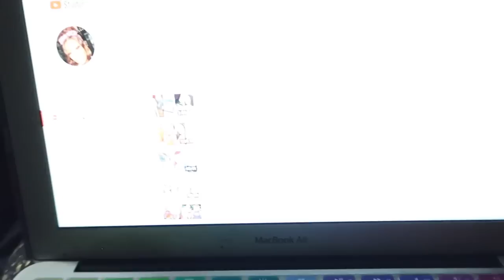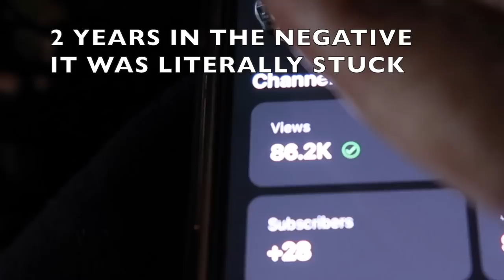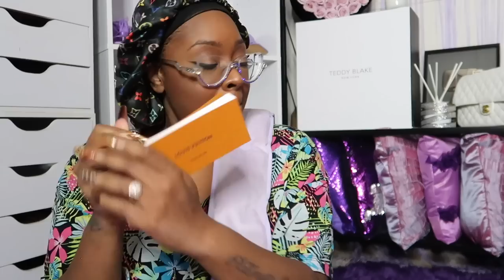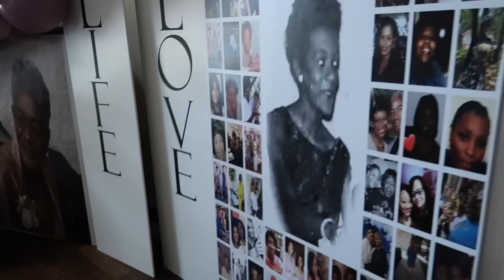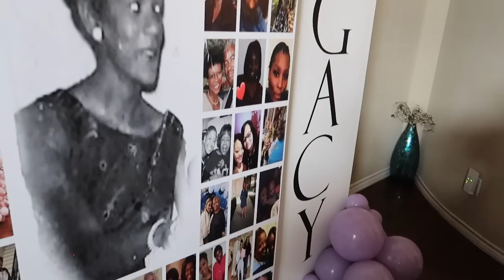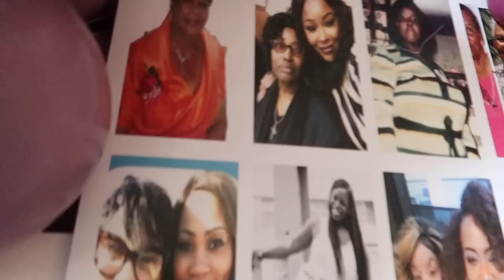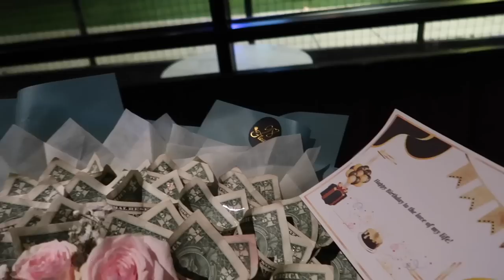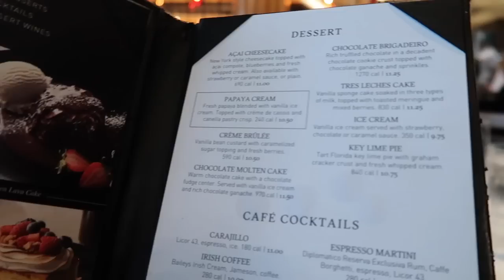VLOG~POLICE SAID WHAT?PPL WISHING BAD ON ME*MOTHERS DAY*GRAVE FLOOD OUT*JURLLYSHE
-LENSMART
LENSMART

-CURLY BOB WIG
-FEMINIE HYGIENE VIDEO 6:07

*PERFUME EMPTIES*
-AL HARAMIN PERFUME
-VOCAL AMAZON BACARAT DUPE
-SOL DE JANEIRO

*WEEKLY PERFUME TRAY*
-MARC JACOBS PERFECT
-CHANEL CHANCE EAU FRAICHE
-SOL CHERIOSA
-KILLIAN MOONLIGHT IN HEAVEN
Code:Platinumd
-KAY ALI VANILLA 28
-PARFUMS DE MARLY MELIORA

-AMAZON ICE PACK
-LV SUNGLASSES
Code: PLATINUM_D
-SHEIN PURPLE DRESS
-KURT GEIGER Shoreditch Crossbody Bag NWT Silver/SEARCH GOOGLE
-KURT GEIGER SHOES
-APPLE WATCH BAND
-APPLE WATCH FACE

-GENTLE FLUDITY GOLD
-LV EARRINGS
-DELOX HAIR MIST